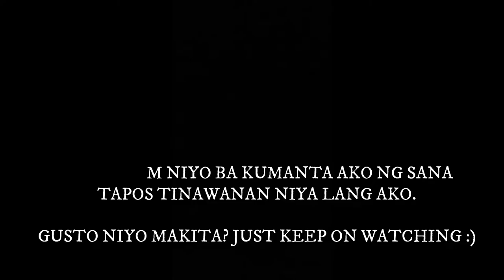Ibelongtothezooatkcc (tinawanan niya ako HAHHAHA) | Vlog 08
August 11, 2019